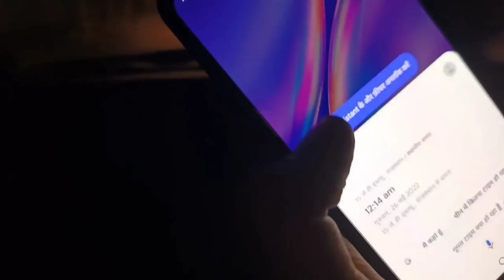Aahat | most haunted Village in India| om Vlogs | rkr history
Aahat | hamost haunted Village in India | भारत का सबसे खतरनाक गांव | om Vlogs | rkr history